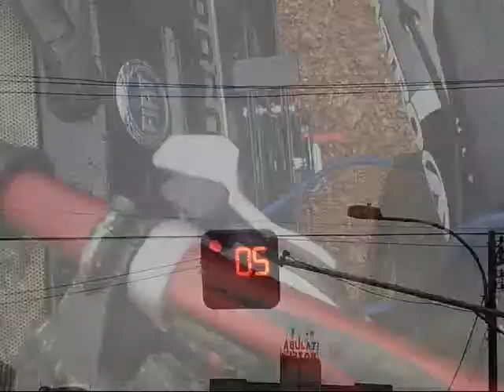No Rastro DH Team - Teste Answer e GTW.wmv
Péricles Maia e Luciano Bastos testam os produtos dos novos Patrocinadores... Answer E GTW.